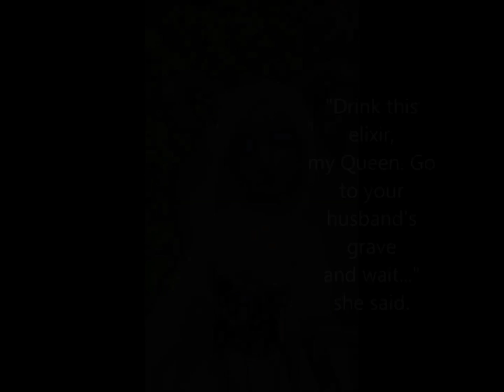Ball jointed doll BJD photostory. The dead king. MSD dolls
The dead king.
Cast: Souldoll Vito Rail, Lillycat Ninon, Resinsoul Yao and Hedy Doll Leaves.